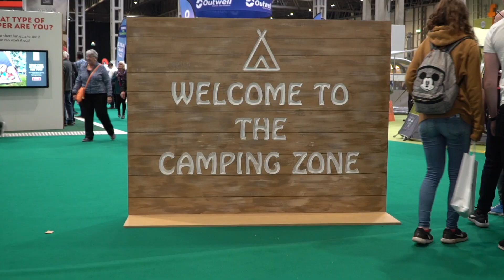Caravan, Camping and Motorhome Show 2019 Opening Day Highlights